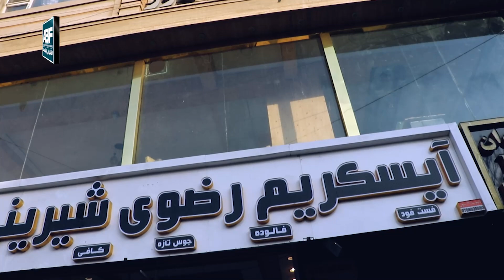گزارش مزمل از بازار و تغییرات جدید در پل سرخ کابل | Muzamil Report From Pol e Sorkh. Kabul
سلام دوستان و همراهان گرامی !
در این چینل تمام گزارشات شهری، مستند های زیبای وطن، برنامه های وطنی، زیبایی های افغانستان و دیگر موارد را برای شما به تصویر میکشیم
تشکر از همراهی هر یک تان
جهت ارتباط با ما به تماس شوید ← 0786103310